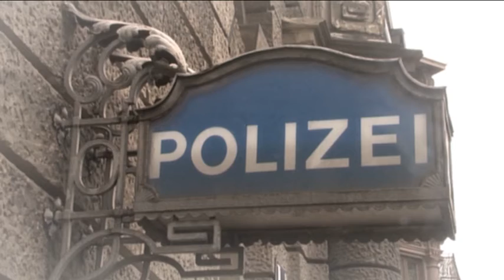Laschewski & Paul | Staffel 1 | Kai Kidnapper | Pierre M. Krause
PMKS-Klassiker!

Zwei Superbullen zum Verlieben: Laschewski und Paul ermitteln auf die harte Tour.